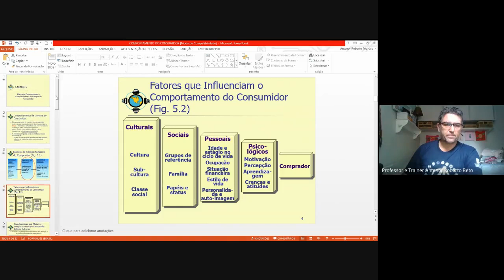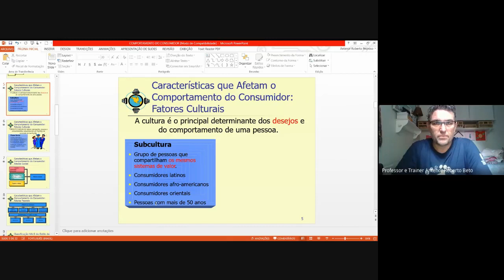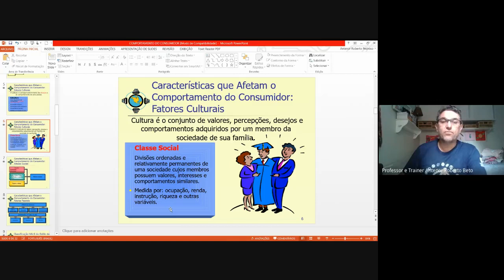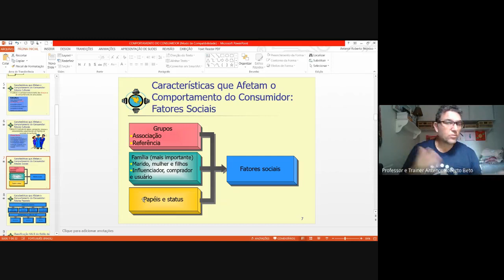MKT - Comportamento - Aula 02